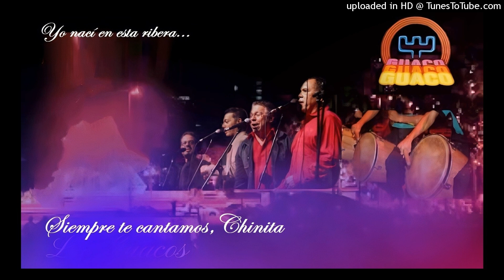Siempre te cantamos, Chinita - Grupo Guaco.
Gaita estilizada.